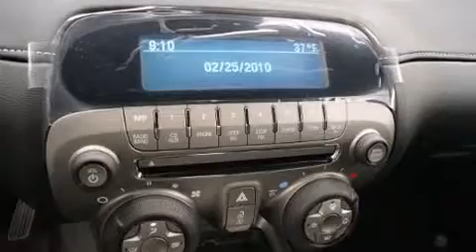2015 Chevrolet Camaro LS w/2LS in Houston, TX 77090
Munday Chevrolet
17800 North Fwy

Climb inside the 2015 Chevrolet Camaro. This 2 door, 4 passenger coupe offers the latest in technological innovation and style. Chevrolet made sure to keep road-handling and sportiness at the top of it's priority list. It features an automatic transmission, rear-wheel drive, and a refined 6 cylinder engine. Chevrolet prioritized fit and finish as evidenced by: delay-off headlights, variably intermittent wipers, a power seat, a trip computer, telescoping steering wheel, power door mirrors, and cruise control. Premium sound drives 6 speakers, providing you and your passengers a sensational audio experience. Chevrolet ensures the safety and security of its passengers with equipment such as: head curtain airbags, front SIDE impact airbags, traction control, brake assist, a security system, onStar, and 4 wheel disc brakes with ABS. With electronic stability control supplementing mechanical systems, you'll maintain precise command of the roadway. We pride ourselves in the quality that we offer on all of our vehicles. Stop by our dealership or give us a call for more information.